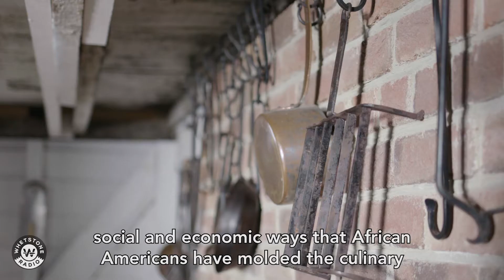Setting the Table - Trailer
Find out what's in store from the newest upcoming podcast from the Whetstone Radio Collective, Setting the Table, a podcast about African American cuisine and foodways hosted by Southern Food Writer Debra Freeman (@audiophilegirl). Launching March 8, 2022